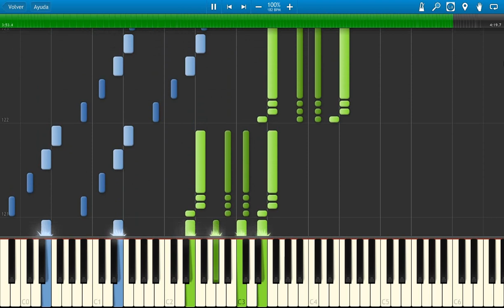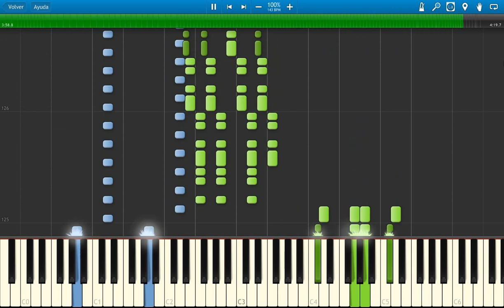Piano Opera FF VII/VIII/IX - Opening ~ Bombing Mission [FINAL FANTASY VII]